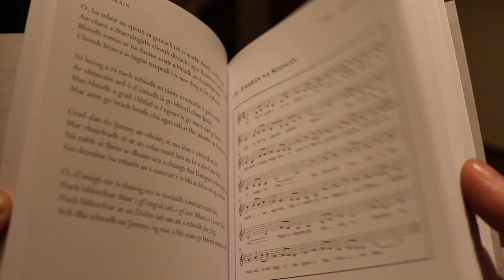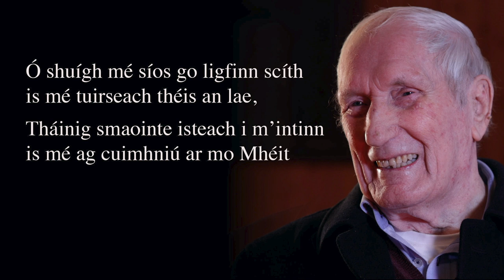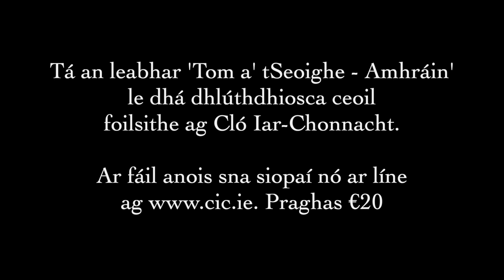Tom a' tSeoighe, Síle Denvir agus Ciarán Ó Fátharta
Súil isteach ar an leabhar 'Tom a' tSeoighe: Amhráin'  le Tom a' tSeoighe fhéin agus é i mbun comhrá le Síle Denvir agus Ciarán Ó Fátharta a chuir an leabhar in eagar.  D'fhoilsigh Cló Iar-Chonnacht an leabhar agus dhá CD 'Tom a tSeoighe: Amhráin' ag deireadh na bliana 2020.  Seán Ó Mainnín, Táin Bó Media a léirigh an físeán i gcomhar le Cló Iar-Chonnacht.

A LOOK behind the scenes of bringing the book 'Tom a' tSeoighe: Amhráin' together. The beloved and prolific Connemara songwriter Tom a' tSeoighe in conversation with Síle Denvir and Ciarán Ó Fátharta, who edited this collection of his songs which features 50 of his classic compositions along with transcriptions of the music and two CDs featuring some of Connemara's most accomplished country singers performing Seoighe's classics. The book 'Tom a' tSeoighe: Amhráin' is published by Cló Iar-Chonnacht and available and other stores.

Tá Tom a' tSeoighe ar dhuine de na filí is bisiúla i gConamara agus cloistear amhráin dá chuid á gcasadh go coitianta ag amhránaíthe Chonamara. Leathchéad amhrán atá san eagrán seo, cuid acu atá go mór i mbéal an phobail cheana féin, leithéid 'Baile Aerach Leitir Móir' agus 'Amhrán Leeds' agus cuid eile nár cloiseadh fós.

Tá trascríobh ceoil de na foinn agus dhá dhlúthdhiosca leis an leabhar freisin le fonnadóirí a spreagadh chun foghlama agus chun aithrise.

San áireamh sa leabhar freisin, tá dhá CD ar a bhfuil amhráin Tom a' tSeoighe á gcasadh ag scoth na bhfonnadóirí as Conamara.

Agus ó shiopaí eile ar líne agus ar fud na hÉireann.